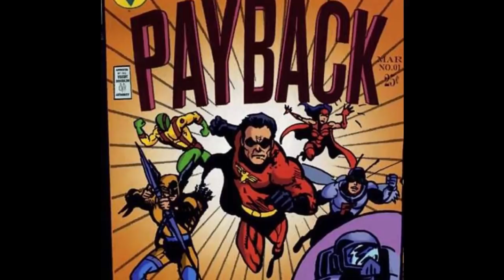STORMFRONT Kimdir? ( THE BOYS )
The Boys dizisinin ikinci sezonunda karşımıza çıkacak olan Stormfront karakterini anlattık bu hafta, herkese iyi seyirler!

İlkim Erbudak - Ahmet Erdem Uzun - Thedogactslikeacat - Arda Yüzbaşıoğlu - Greatshield - Ömer Yeşilsancak - Dila - Münyamin Tetik - Salih Polat - Ridak Ayak -  Tim Etkin - Zeynep Kundakçı - Arda Efe Okay - Anıl Karakuş - Gökhan Değirmenci